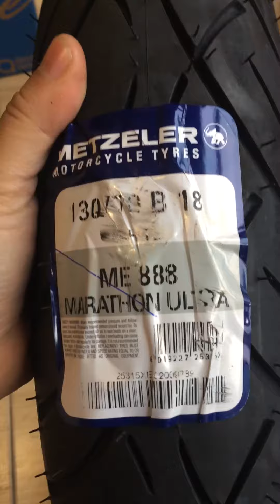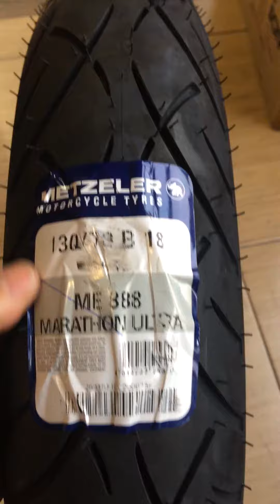PNEU METZELER ME888 ULTRA 130-70-18 B 63H TL FRONT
Av. Paulista, 575, 2 andar - sala 213 - Edifício Ouro Branco.